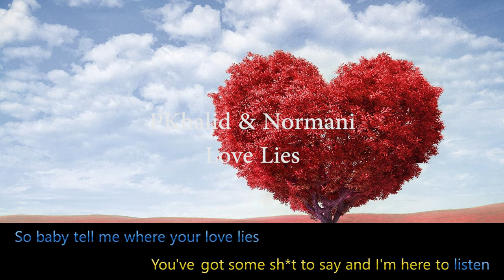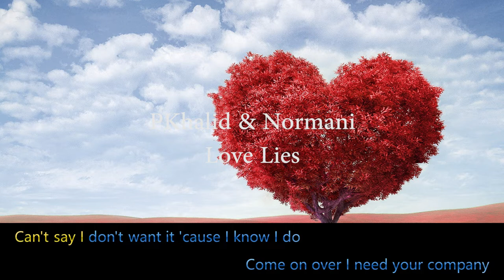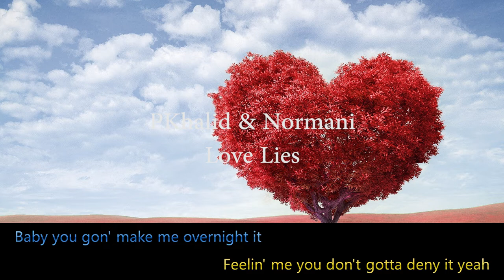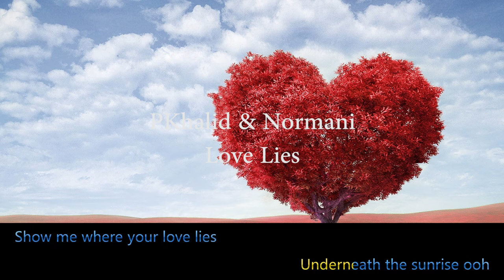Khalid & Normani - Love Lies (Lyrics)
Hi guys.
This is a lyric video in karaoke style for the song called "Love Lies", originally by Khalid & Normani.